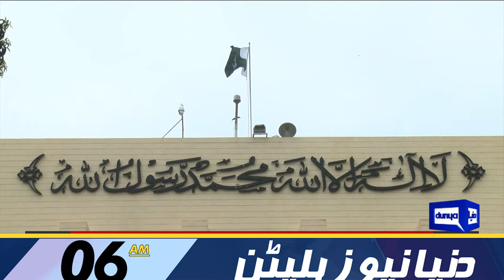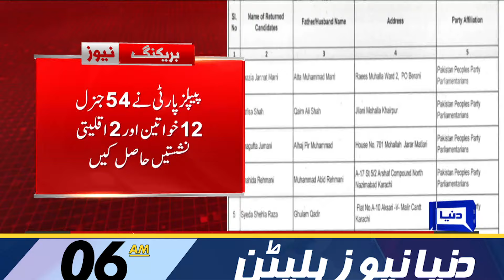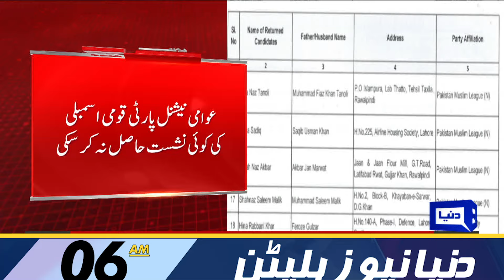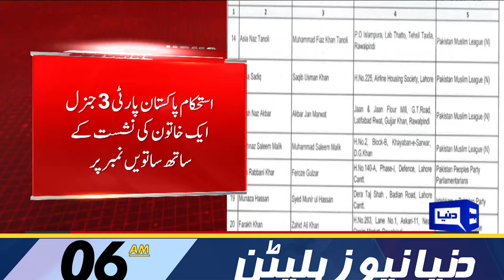Dunya News Bulletin 06 AM | Maryam Nawaz Appointed Cm Punjab? | 24 FEB 2024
Punjab Assembly embarks on fresh journey as MPAs-elect take oath

Ex-Rawalpindi commissioner retracts 'rigging' accusations against CEC, CJP

Newly-elected members of Punjab Assembly to take oath today

PTI founder to push for IMF aid suspension over alleged 'election rigging', says Zafar

ECP notifies minority, reserve seats for women in Punjab, Sindh assemblies

PTI to hold intra-party elections on March 3

PSL 9: Quetta Gladiators beat Islamabad United by three wickets